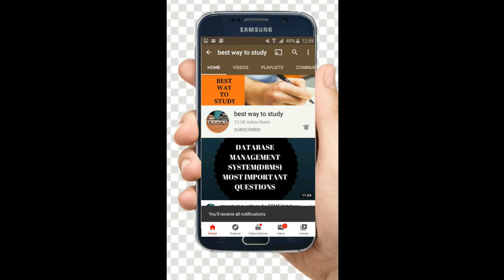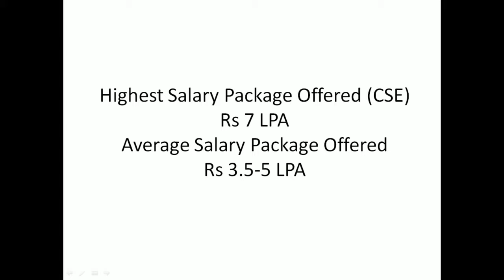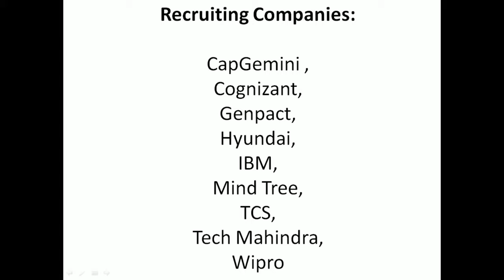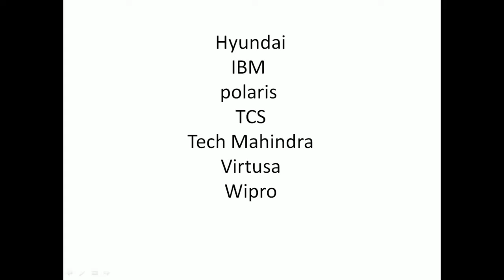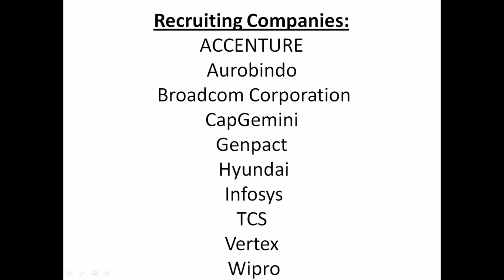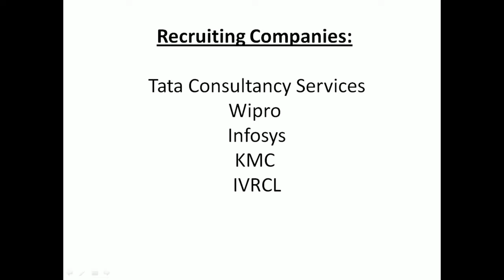Top & Best Engineering Colleges in Andhra Pradesh Placement wise || BEST WAY TO STUDY